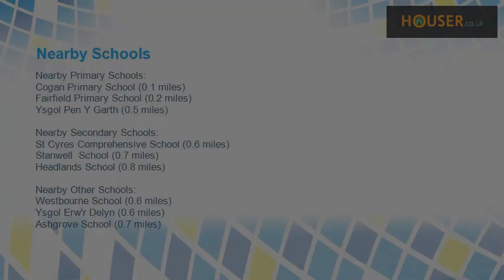118 Windsor Road, Penarth, Vale Of Glamorgan CF64 - 4 bed terraced house for sale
Excellent investment opportunity - this traditional bay fronted mid terraced property with accommodation over 4 floors Currently in 3 self contained units, each let out and potentially with an earning potential of £1, 625.00 per calendar month. Each unit comprises a 2 bedroomed flat to the lower ground floor - consisting of an private entrance porch, large modern kitchen - free standing contemporary units, utility area, modern shower room, lounge &amp; 2 bedrooms. To the ground floor a studio with lounge/bedroom and kitchen plus shower room. A Duplex apartment can be found on the top 2 floors comprising a hall, kitchen, modern shower room, 2 bedrooms plus a large loft room making up the lounge. With forecourt frontage plus an enclosed rear garden - lane access and a detached garage.  Description Unit 1 Band B Porch Entered into own porch, windows to the front, Kitchen/Diner 3.51m x 3.25 Fitted with freestanding contemporary units, one and half bowl sink &amp; drainer, range cooker with an extractor hood over, ceramic tiled floor, Utility Area Round edge formica worktop, plumbing for washing machine, space for tumble drier ceramic tiled floor, area for coat's.   Bathroom Fitted with a 3 piece white suite comprising a corner panel bath, wash hand basin and close coupled wc, tiling to all walls.   Lounge 3.35m x 3.35m Wooden laminate flooring, TV point, double doors lead to the main bedroom.   Bedroom 1 3.05m x 2.74m Upvc French doors leading into the rear garden garden, wooden laminate flooring Bedroom 2 2.74m x 1.78m Window to rear, wooden laminate flooring, Communal Hall Access to both ground floor and first floor units.   Unit 2 Band A Lounge/Bedroom 4.30 into bay x 3.87 Bay window to front, TV point.   Kitchen 3.44m x 3.35m With wall and base units, stainless steel sink and drainer, electric cooker point, plumbing for washing machine, space for fridge/freezer, French doors lead to a decked terrace.   Shower Room Shower enclosure, wash hand basin and close coupled WC, window to rear, upvc clad walls, extractor hood.   Unit 3 Band B Landing 2 windows to rear, stairs lead to the top floor, entry phone.   Kitchen Fitted base and wall units with round edge worktops, one and half bowl sink &amp; drainer, electric cooker point, plumbing for washing machine, extractor hood.   Shower Room With a modern fitted suite comprising a shower cubicle, wash hand basin and close coupled wc, an airing cupboard houses the hot water tank.   Bedroom 1 3.48m x 3.47m Window to front overlooking the allotment's opposite.   Bedroom 2 2.56m x 2.04m Window to front with same pleasant aspect.   Landing Window to rear.   Lounge 5.09m max x 4.48m max Velux double glazed window to rear, TV point.   Garden Forecourt frontage, Enclosed southerly facing rear garden - lane access, Garage Detached larger than average single garage, power supply plus water tap, You may download, store and use the material for your own personal use and research. You may not republish, retransmit, redistribute or otherwise make the material available to any party or make the same available on any website, online service or bulletin board of your own or of any other party or make the same available in hard copy or in any other media without the website owner's express prior written consent. The website owner's copyright must remain on all reproductions of material taken from this website.